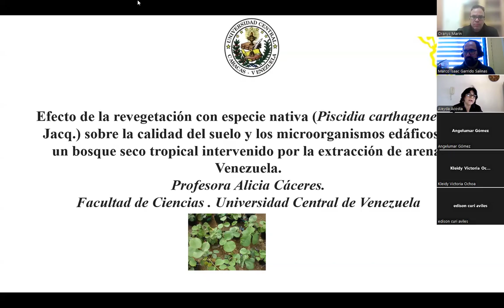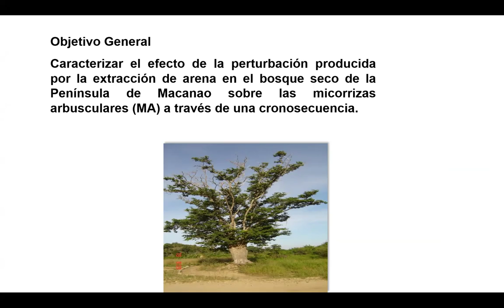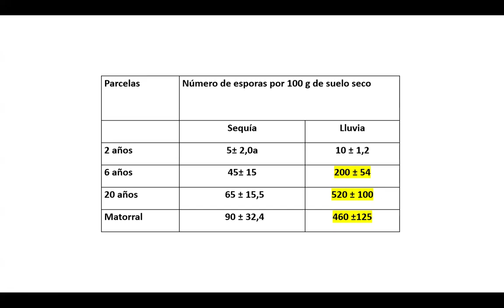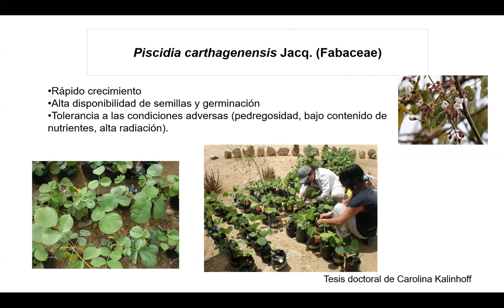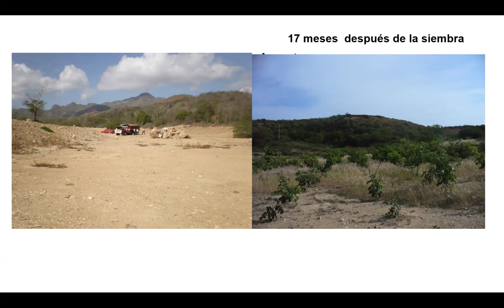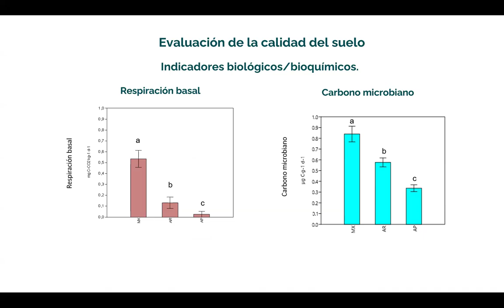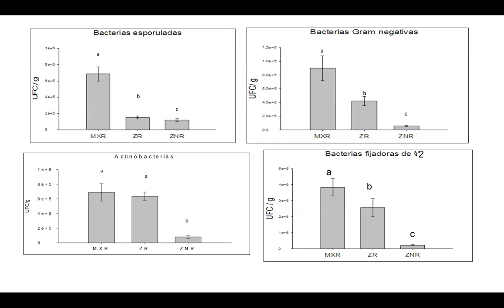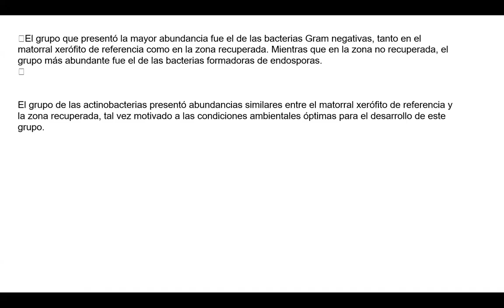Efecto de la revegetación sobre la calidad y microorganismos del suelo en un bosque seco tropical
Seminario que forma parte del ciclo de seminarios mensuales de la Red Latinoamericana de Ecofisiología Vegetal (REDLEV). El seminario de septiembre de 2024 fue presentado por la Dra. Alicia Cáceres, profesora asociada de la Universidad de Venezuela.